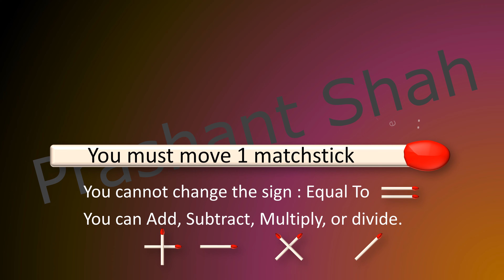Matchstick Puzzle 1/0=1